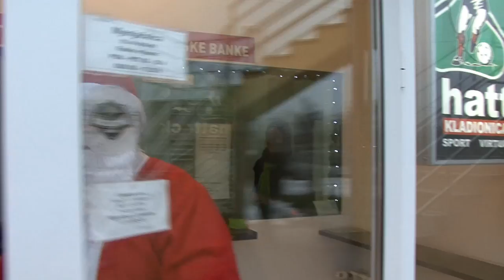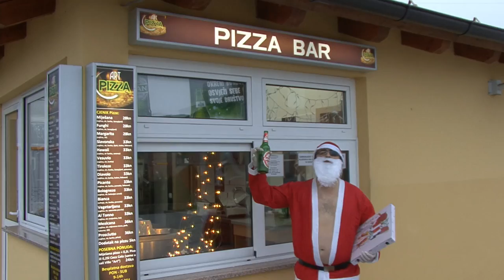SANTA GOES HOT ! Ernesto Romél the Sexiest Santa Claus EVER !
Psycho Christmas ! Night Bar Art Club in Soblinec !  Ernesto Romél is the sexiest Santa Claus of all times!
Djeda Mraz pijan drogiran kreče u krvavi pohod kroz Night Bar Art Club u Soblincu  ali ipak samo  sam sebe izmasakrira na sam Božić sa Karlovačkom Pivom i Pizze od Villa Art.